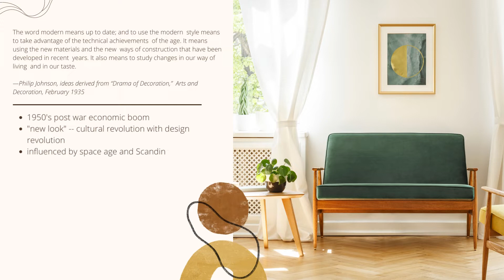MID CENTURY MODERN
student presentation only